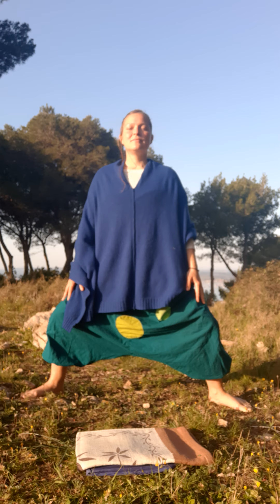Ancrage Équilibre Énergie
C'est avec joie que je vous accompagne avec bienveillance à activer et amplifier votre reliance en vous même et à la Terre.
Je vous invite à préparer votre espace pour ce temps de transmissions au service de l'harmonie de l'être.
Les pratiques proposées sont accessibles à tous et peuvent être réalisées à tout moment de la journée.
Le corps léger, le coeur joyeux et l'esprit libre pour être parfaitement à l'écoute de votre guidance intérieur et créative ;)

Avec douceur et simplicité,

Emilie ~ Guide de l'être
Enseignante & Thérapeute